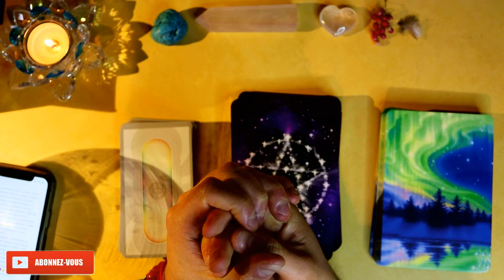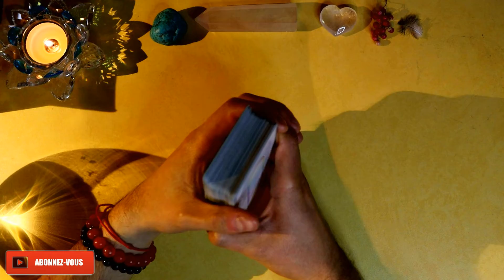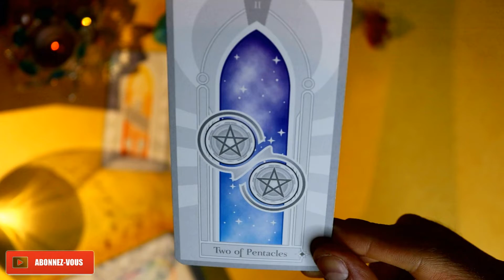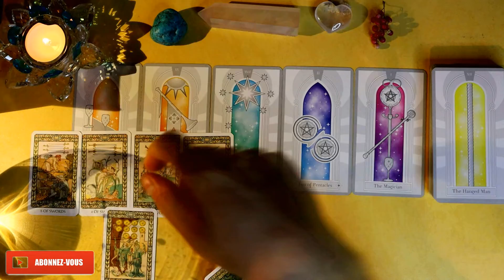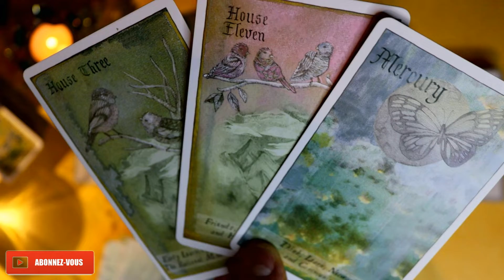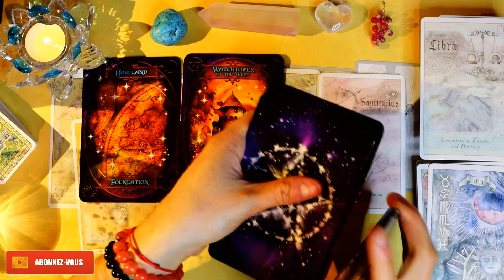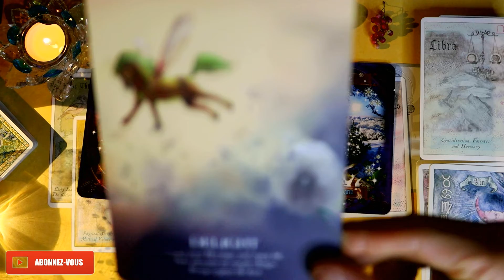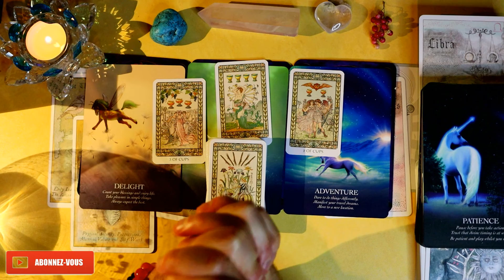❤️‍🔥 Urgent Message For Lightworkers, StarSeeds, Mediums, Witches and Twin Flames ❗❗❗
⏱ Time Stamps:
To The Reading ~ 03:00

🃏 Used Decks:

✨ Tarot:
1. Essential Tarot Pablo by Montt

🔮 Oracle:
1. Witches’ Wisdom Oracle Cards by Barbara Meiklejohn-Free and Flavia Kate Peters
2. Oracle of the Unicorns by Cordelia Francesca Brabbs
3. Oracle of the Unicorns by Cordelia Francesca Brabbs

🧙♂️Name: Martin – Nationality: Bulgarian 🇧🇬
Tropical Zodiac: Sun ♌ Moon ♎ Rising ♎
Sidereal Zodiac: Sun ♋ Moon ♎ Rising ♍

⚠️ Attention: Please bear in mind that this video is with messages for the collective so not everything can relate directly to you. Take only that part of the information, which you feel deep down that is the right one. It is also important to mention that these videos are primarily created for entertainment purposes and are not a substitute for the professional opinion of a doctor, financial advisor or psychologist. In addition, I am not responsible for any decision you make based on this or any video you watch in the future. You have complete freedom over your choices to choose your own path and listen to what your heart tells you.